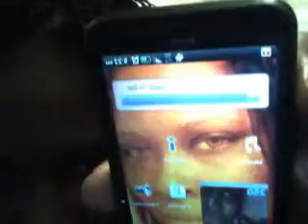306.0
no regrets